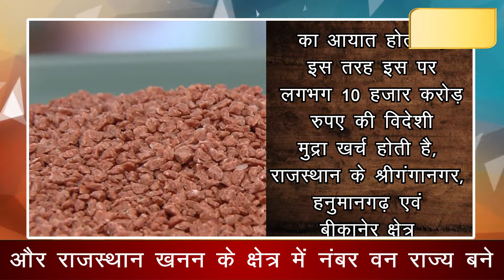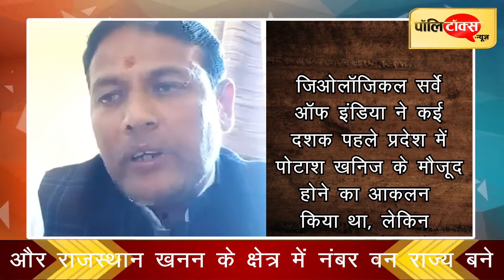राजस्थान में मिला पोटाश का भंडार, जल्द शुरू होगा पोटाश खनन, प्रदेश को मिलेगी नई पहचान- Gehlot l